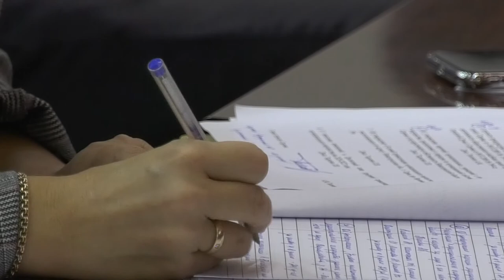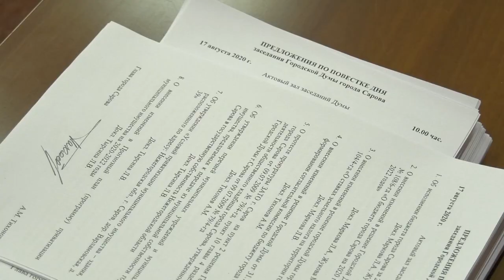Куда «ушли» 3 миллиона?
3 миллиона 7 тысяч рублей - такую сумму неэффективного расходования бюджетных средств в 2019 году выявила контрольно-счётная палата. Директор департамента финансов отчиталась перед депутатами об исполнении бюджета Сарова в прошлом году.